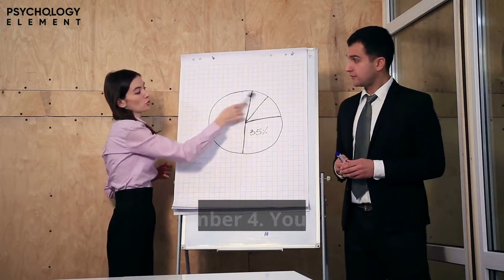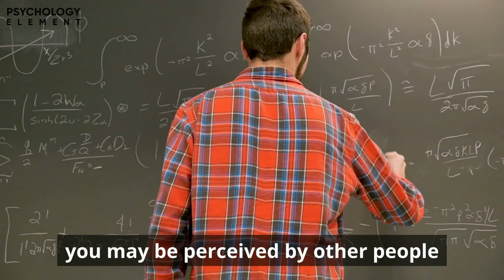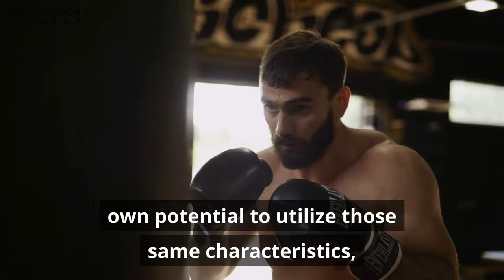15 Signs You Have an Intimidating Personality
Do you have an intimidating personality?

Some people possess such personality traits and corresponding behavioral patterns that we can’t help but freeze up in their presence. These qualities that may seem intimidating such as unflinching honesty, strong will, goal-oriented perspective, observant nature and determination, but on the flipside, they may just appear as rudeness, inaccessibility, intolerance, or lack of empathy. These dualistic sets of characteristics can sometimes exist simultaneously in people we perceive as intimidating, which makes our assessment of those intimidating qualities as good or bad, or both, quite difficult.

In this video we will be presenting you with 15 signs that you might have one of these intimidating personalities, which could aid you in navigating your day-to-day interactions with people.